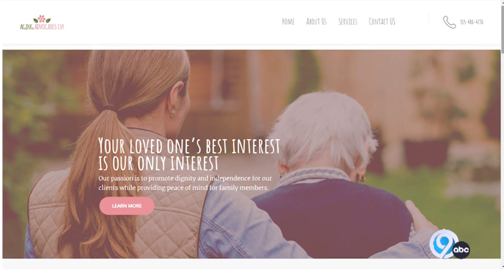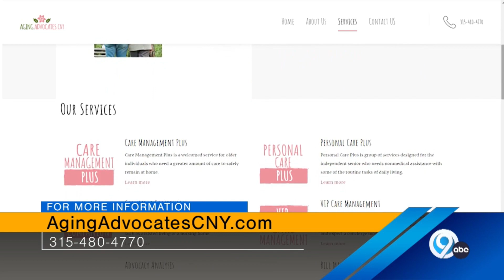Bridge Street Live at the Fair - AgainAdvocatesCNY